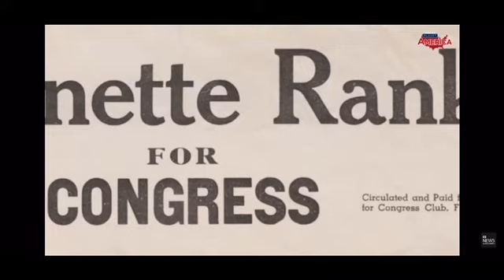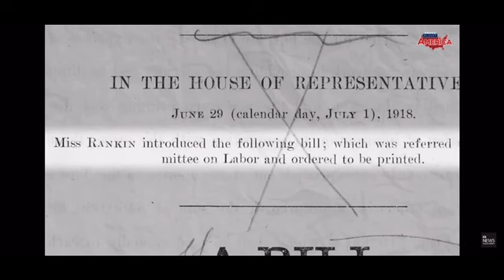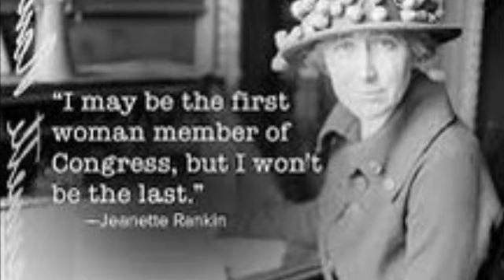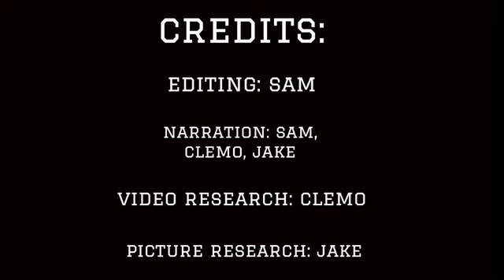Jeannette Rankin Women's History Month Documentary